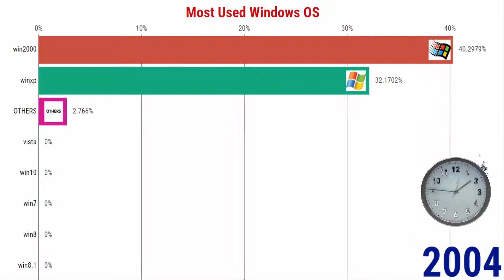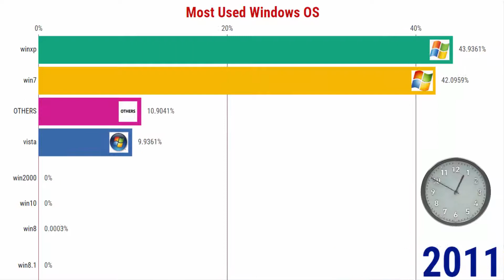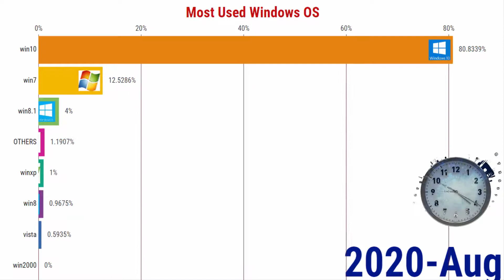Most Popular Windows OS 2002-2022 |Most Used Windows OS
in this video you will see all windows that are being used from 2002 to so on.i hope you will like my video if you like this video then share it with your friends.you should also support to my channel so i can continue my work.i hope every one enjoy this video